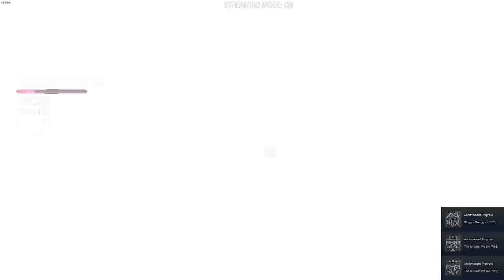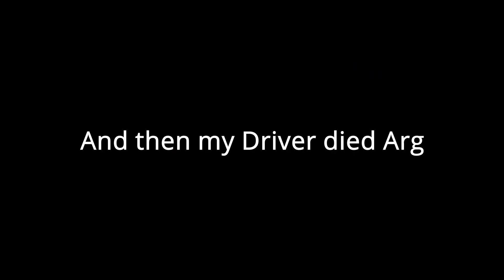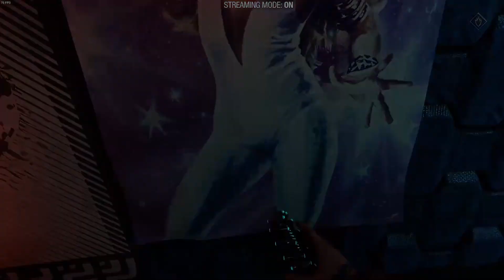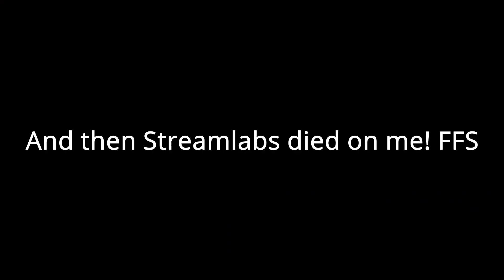Marvel's Guardians Of The Galaxy Ep 2 | Sorry Rocket | [27/12/2021]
But it was funny

Credit to Me for the elevator music